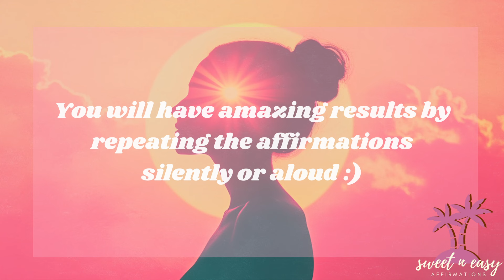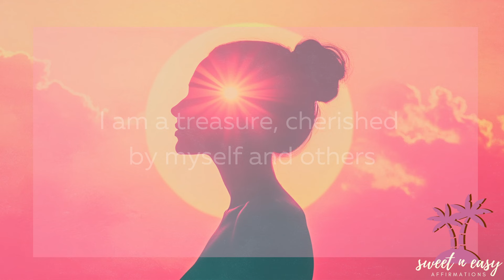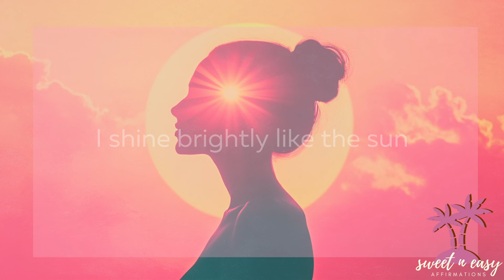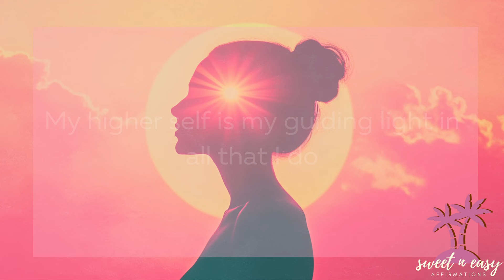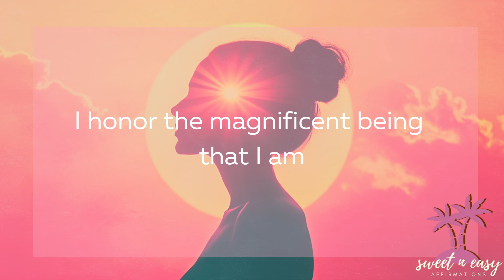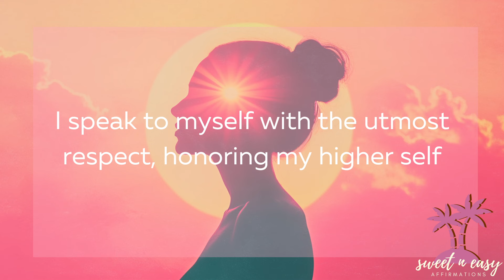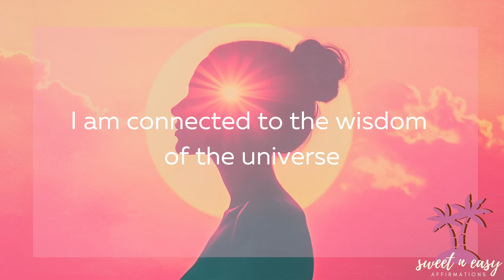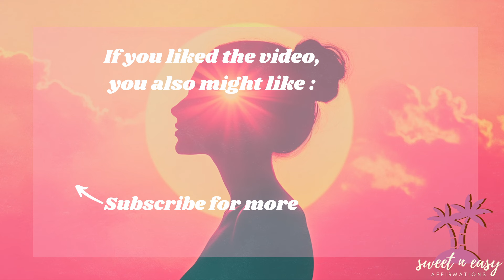Higher Self Affirmations - Connect To Your Highest Self & Become Limitless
These powerful affirmations will help you to connect to your highest self.
They help to strengthen your intuition, your truth and inner power.
Feel peaceful and balanced. Knowing you are guided and protected at all times.

This video includes self acceptance affirmations, self love affirmations, gratitude affirmations, success affirmations, confidence affirmations, good mindset affirmations and many more

You can listen daily or whenever you feel the desire to connect to your highest self.